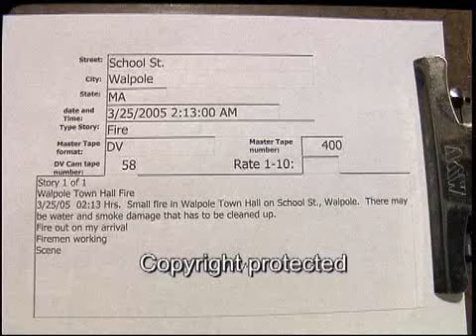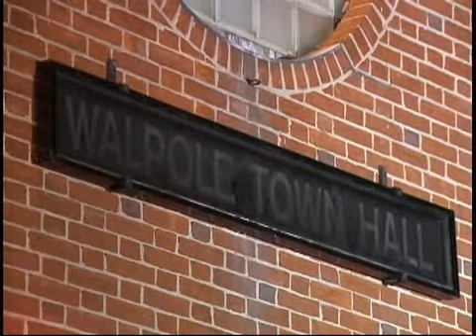School St. Walpole fire 3/25/2005..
School St. Walpole fire  3/25/2005  02:13 Hrs.